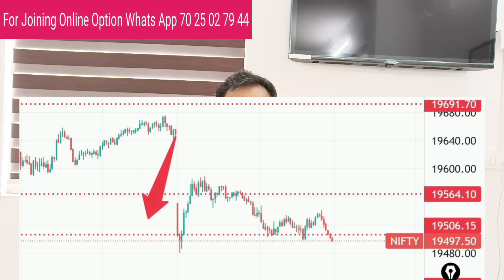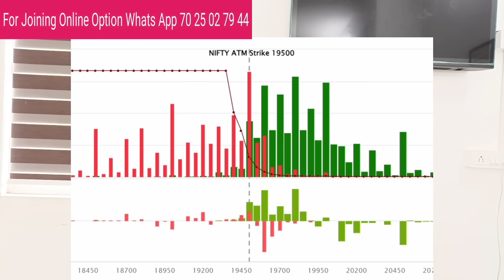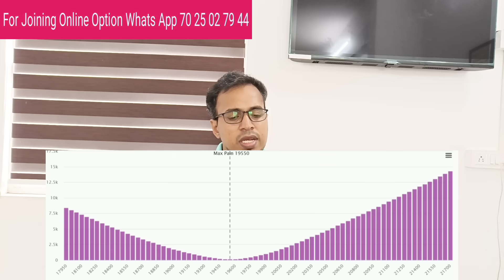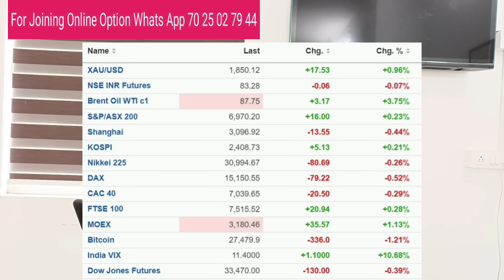Post Market News | Stock market news Malayalam